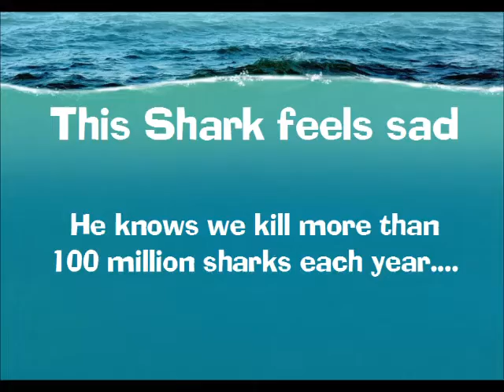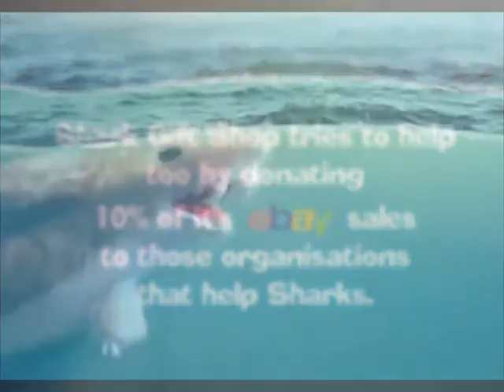Shark Gift Shop's Christmas Film - Shark of the Bay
Swimming in the Dock of the Bay.  A new sharky take on a classic performed by Otis Great-White-ing.  Camerawork by Nell Barrington.

Otis was created by, and is available to buy from, me at Shark Gift Shop!